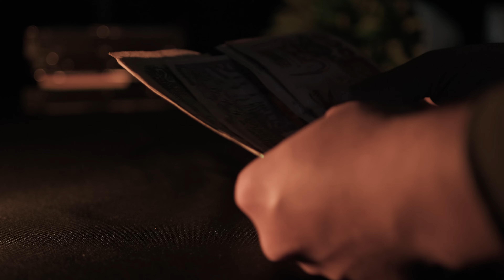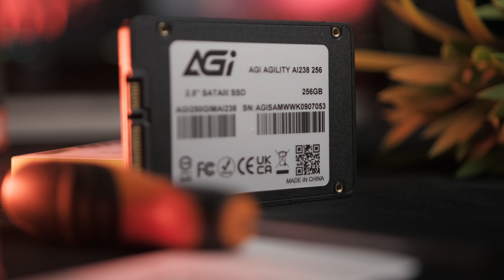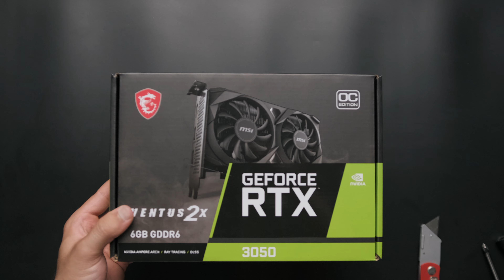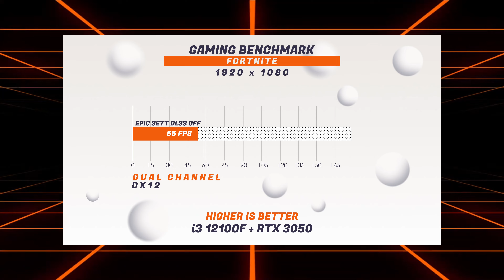ارخص تجميعة pc للألعاب تشغل ultra 1080p🤯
ارخص تجميعة ألعاب تحتوي على كرت شاشة RTX بسعر 475$🤯
 تجميعة اليوم اقتصادية لكن فيها كرت ارتي اكس RTX يعني انسى كلمة apu
 تجميعة اليوم تلعبك العاب 1080 بي الترا بدون مشاكل😎.
موقع "click info":
المحل متواجد بوهران بالتحديد في maraval
تقدر أيضا تتصل بالمحل اذا حاب تستفسر أكثر:
تابعني على "Instagram":
  00:00​​ مقدمة+ السعر
  00:52​​ مواصفات التجميعة + بعض الملاحظات
  03:27​​  مرحلة تركيب القطع
  04:27​​ بنشمارك  الألعاب
  08:03 ​​خلاصة القول + الخاتمة
Music in the video:
escape no copyright
CM_04 New Arcade
Here it Comes - TrackTribe
Put It - TrackTribe
Road Trip - Slynk
Myositis - United States Marine Band
 كان معكم أخوكم عصام وشكرا على المشاهدة